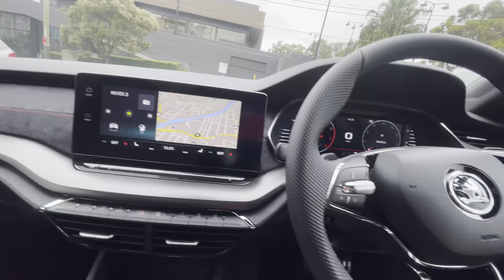2022 Skoda Octavia RS Wagon Velvet Red with Sunroof and Premium Pack POV walk around